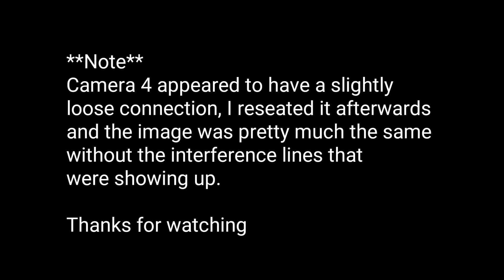Raspberry Pi FPV Arducam/Odseven Camera Comparison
I Did a test comparing some of the 5MP (OV5647) Pi cameras.

Here are the links:

For this comparison I used an Arducam Multi-Camera switcher Module (V2.1)

Later I will test V2 Cameras.

CAM-1
ODSEVEN 5mp 160° Lens

CAM-2
"Flameer" 5MP 160° Lens

CAM-3
Arducam 5MP 180° Fisheye Lens

CAM-4
ARDUCAM 15cm Length mini camera w/160° Lens